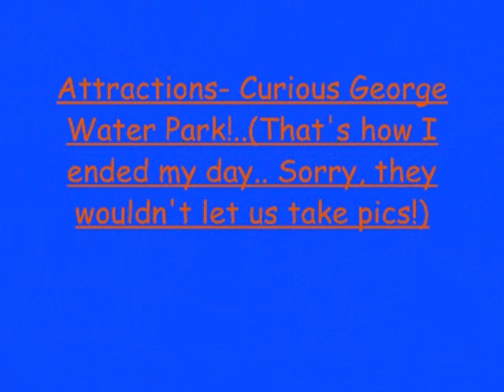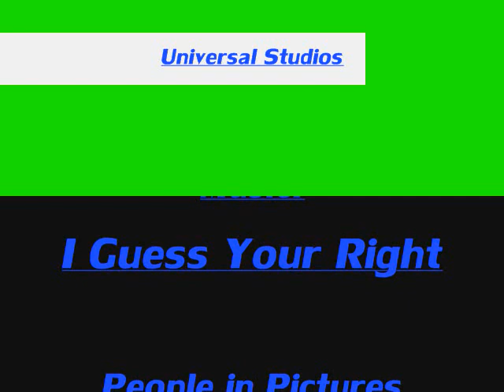Lourlin's Video for the Summer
I was in Universal Studios and decided to do my update video there. It means so much you don't even know!!
Thanks!
Love,
L-Dogg:P